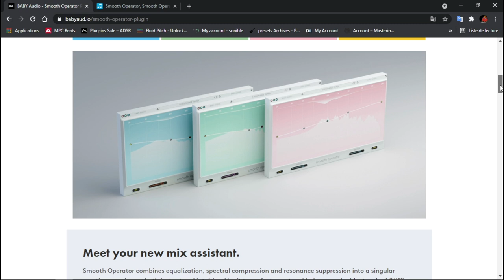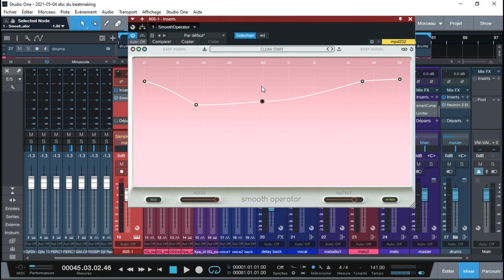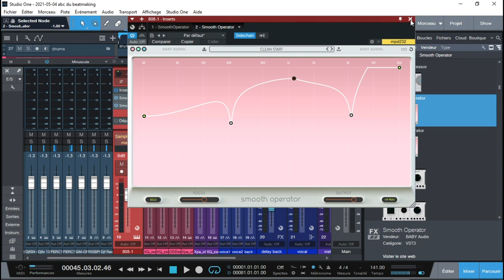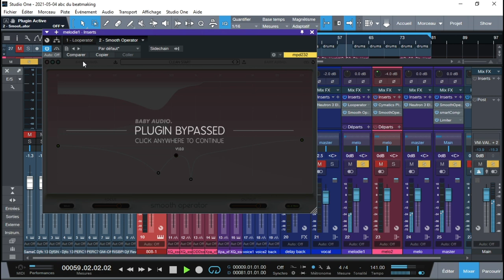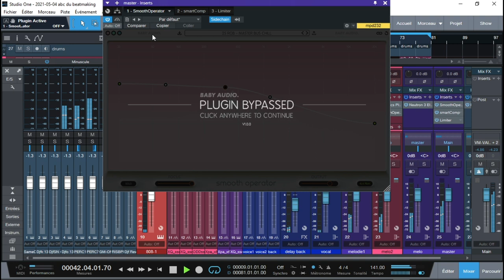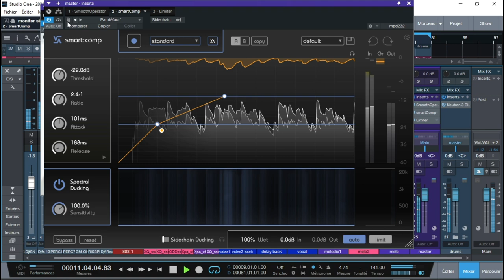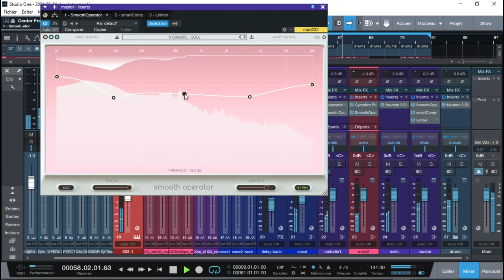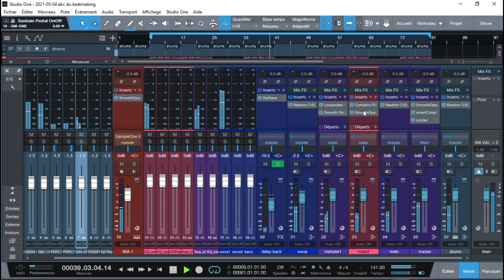PRESENTATION DU SMOOTH OPERATOR PAR BABY AUDIO